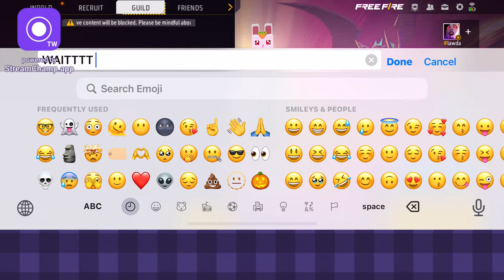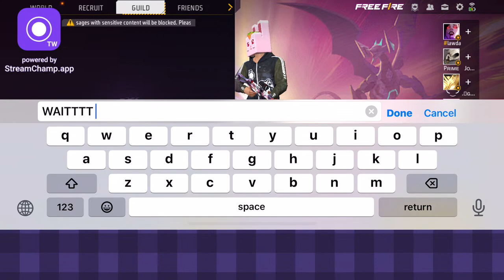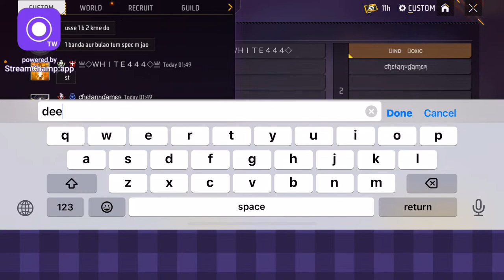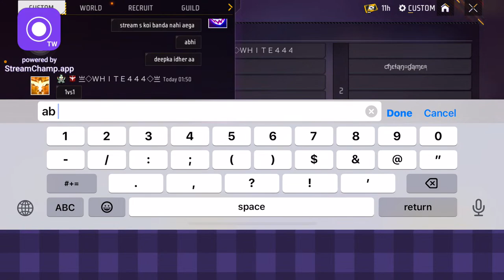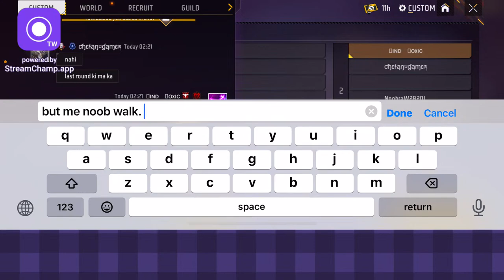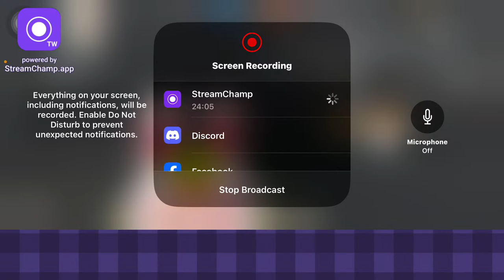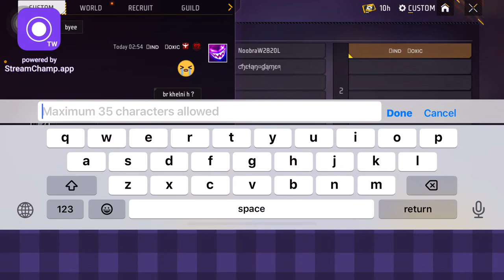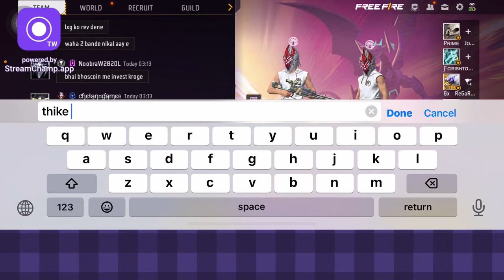Using HACK on Live 😰 1 vs 6 Challenge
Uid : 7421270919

PLAYING TOURNAMENT AGAINST BIG YOUTUBES

1.    Garena Free Fire India Live
2.    Garena Free Fire Indonesia Live
3.    Garena Free Fire Brazil Live
4.    Garena Free Fire Brasil Live
5.    Garena Free Fire Singapore Live
6.    Garena Free Fire Thailand Live